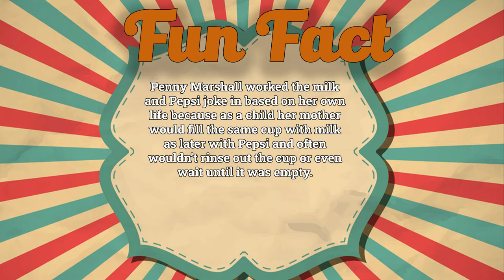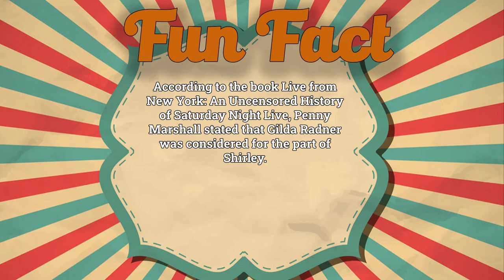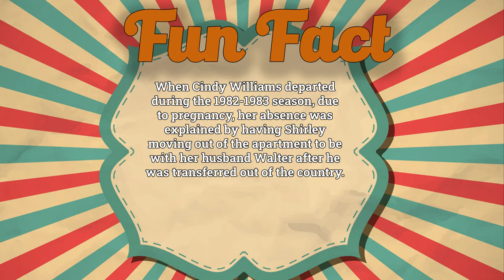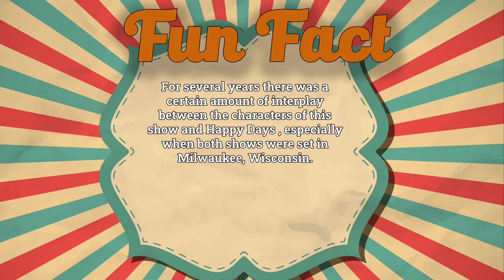Laverne & Shirley 1976-1983 Do you remember? Cast Then and Now - How they changed 2022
Cast:
Penny Marshall as  Laverne DeFazio
Cindy Williams as  Shirley Feeney
David L. Lander as  Andrew 'Squiggy' Squiggman
Eddie Mekka as  Carmine 'The Big Ragoo' Ragusa
Michael McKean as  Lenny Kosnowski
Phil Foster as  Frank DeFazio
Betty Garrett as  Edna Babish
Leslie Easterbrook as  Rhonda Lee
Carole White as  Rosie Greenbaum
Ed Marinaro as  Sonny St. Jacques
Bo Kaprall as  Officer Norman Hughes
Lynne Marie Stewart as  Barbara Tedesco
Harry Shearer as  Announcer
William Sumper as  Concessionaire
Vicki Lawrence as  Sgt. Alvinia T. Plout
Doris Hess as  Kluger
Rose Michtom as  Mrs. Kolcheck
Susan Barnes as  Miss Peters
Henry Winkler as  Arthur 'Fonzie' Fonzarelli
Peter Elbling as  Bum